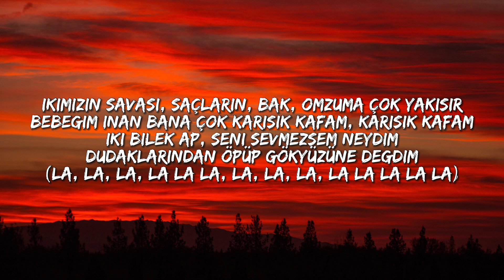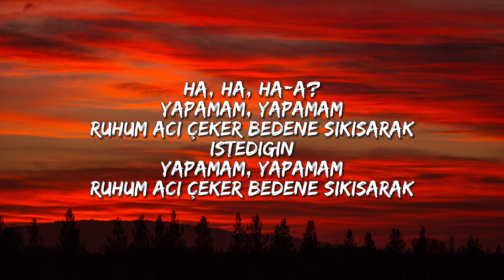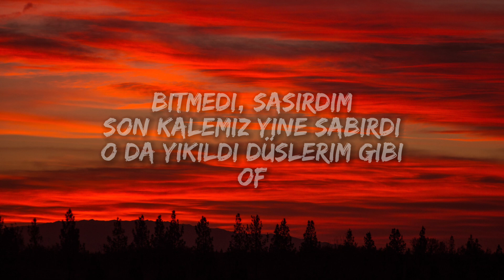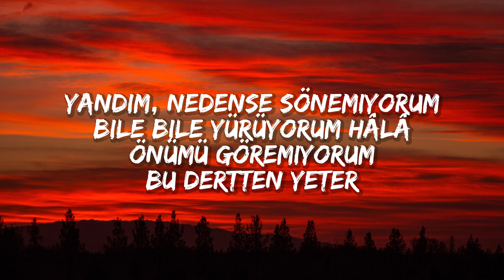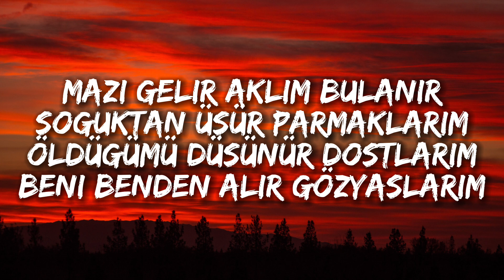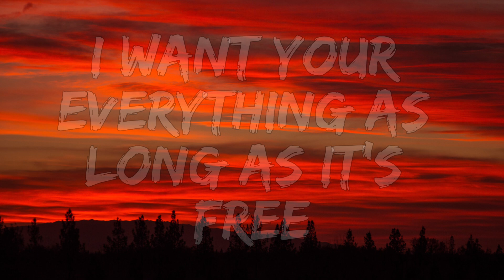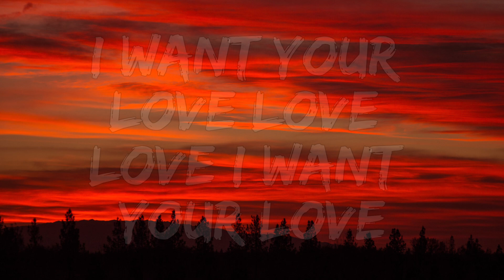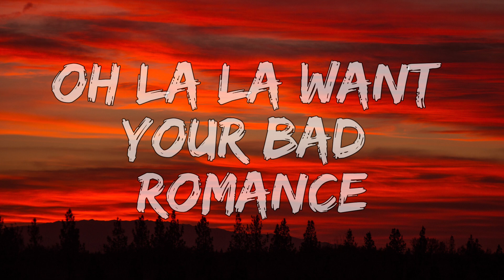Lvbel C5 ft. Güneş - NKBİ x YAPAMAM REMIX (Lyrics/Sözleri)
Sözler :

İkimizin savaşı, saçların, bak, omzuma çok yakışır
Bebeğim inan bana çok karışık kafam, karışık kafam
İki bilek AP, seni sevmezsem neydim
Dudaklarından öpüp gökyüzüne değdim
Uyan, kalk, yolun var
Dağılmaz dumanlar
Üfleme çek içine, yan
"Biraz daha yolun var" der o ses içimde, hatta kafamda
Durulmaz asla, hiç yorulmaz çırpınırken ben inatla, inatla
Ne ki benden istediğin?
Yapamam, yapamam
Ruhum acı çeker bedene sıkışarak
Bana sormadın istediğimi
Yapamaz, yapamaz
Beni hatırlamak istiyorsan yıldızlara bak
Sözün hep tuzak düşmemeliyim
Düşmemeliyim, düşmemeliyim
Burnumdan geldi tüm aklımdakilerden
Kaçmak epey bi' zaman aldı (ah)
Gitmedim hiç bi' yere
Elimizde yok kalan hiçbi' şey
Biliyo'sun, bakmam hiç geçmişe
Geçiyo'ken günler hep tekdüze
Geceler karışıyo' gündüze
Ya, ya, ya, ya
Söyle (elimizde yok kalan hiçbi' şey)
Yapamam, yapamam
Bana sormadın istediğimi
Yapamaz, yapamaz
Düşmemeliyim, düşmemeliyim
Ha istediğin?
Sormadın isteğimi (uh)
Sormadın bana isteğimi
Yapamam, yapamam
Bana sormadın istediğimi
Yapamaz, yapamaz
Düşmemeliyim, düşmemeliyim
Ha, ha, ha-a?
Yapamam, yapamam
İstediğin
Yapamam, yapamam
İstediğin ne? İstediğin ne?
Yapamam, yapamam
Benden istediğin